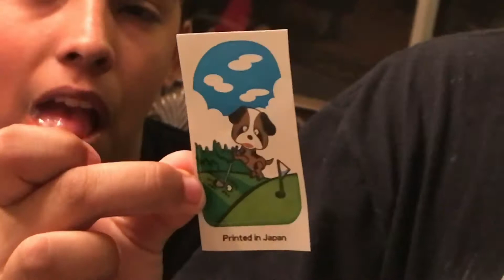TRYING ASIAN SNACKS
I had a fun time with Shocker,Deadman,and Scarlet. I hope you guys enjoy.